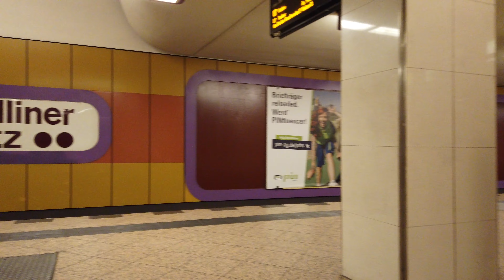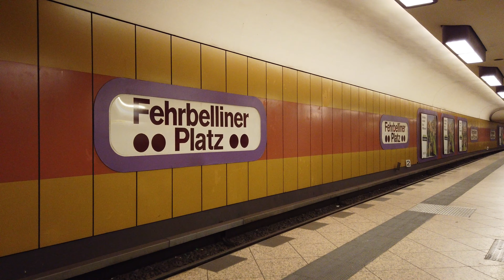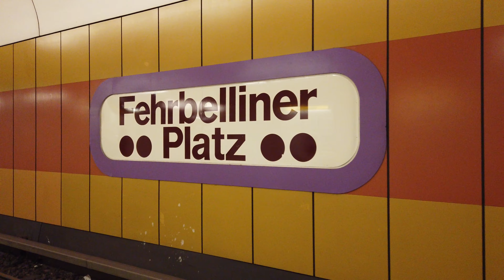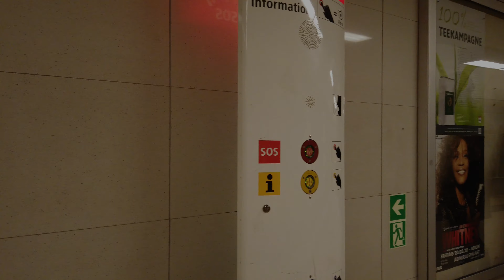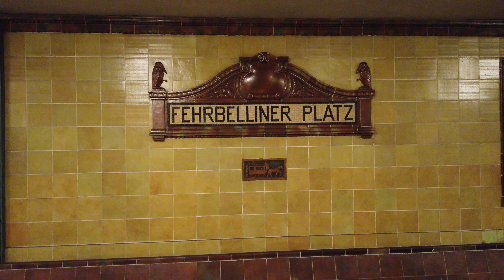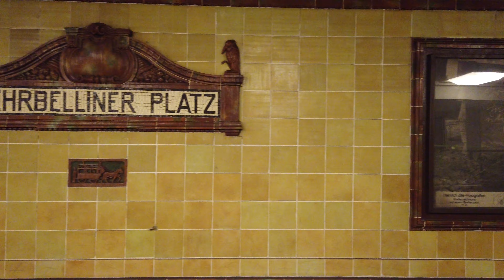U-Bahn Station Fehrbelliner Platz - Berlin 🇩🇪 - Walkthrough 🚶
Fehrbelliner Platz is a station on the U3 and U7 lines.
The station opened on October 12, 1913 (the U7 platform opened on January 29, 1971).